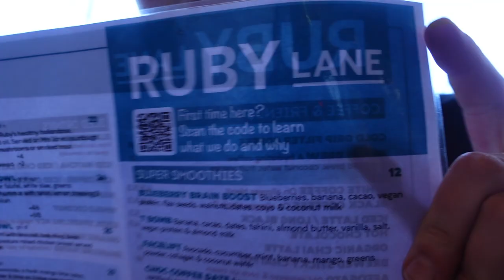The 20,000 Step Walk You NEED To Do In Sydney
HIIIIIIIIIIIIIII GUYS!

yeah well we walked and walked and walked in this vlog!!! the view was absolutely stunning and a ball of funnnn!!!